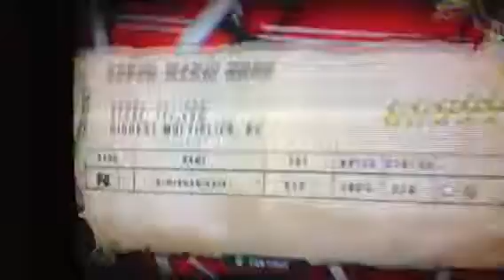(HAPPY BIRTHDAY JONAH!!) (ghvh) super Mario bros 100%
I feel like you are my other brother. Happy birthday jonah. Keep improving and I hope you have a good birthday.